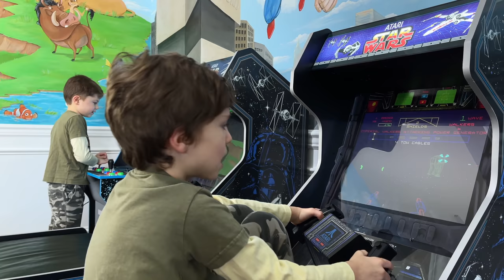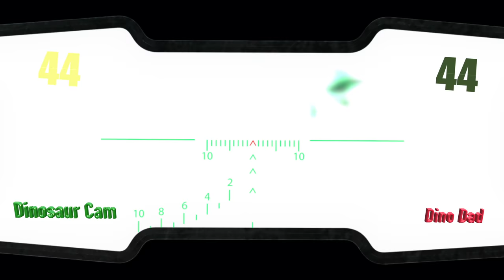Dinosaur Patrol Escape | 60+ Minutes of Awesome Jurassic Adventures | Dinosaurs for Kids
Our Dinosaur World has taken us on so many awesome adventures. Enjoy some of Captain Chase-man and Captain Cole-man's favorite prehistoric moments with Dino Dad, their Dinosaur friends, Paw Patrol, Siren Head, Dinosaur Park Cretaceous and a few surprise jurassic friends.

We love to implement a learning component into our videos, and we plan to increase the educational factor of our videos over the next few months with the launch of Dinosaur School, which will be implemented into all of our videos and be a series on its own. In the description of each video, we will ask a couple of prehistoric questions for you to ask your dino squad cadets!

Which Dinosaur was a good listener in this Jurassic Adventure?

Which Dinosaur was your favorite?

Tina the T-Rex
Bobby the Brontosaurus
Becky the Brontosaurus
Tammy the Pterodactyl
Timmy the Pterodactyl
Tommy the Triceratops
Taylor the Pterodactyl
Suzy the Stegosaurus
Sammy the Stegosaurus
Connie the Carnotaurus
Cory the Carnotaurus
Red the Raptor
Riley the Raptor

The Dinosaur Patrol will go on Dinosaur rescue missions every week to save the Dinosaurs who are stranded across the country after getting free from Dinosaur World. When they are not using their Dinosaur Park Power Wheels to save their Dinosaur friends, they do what friends do, go to the movies, to the beach, to the carnival, to the parks and all sorts of fun places. But sometimes even a trip to park can turn into an unexpected adventure!